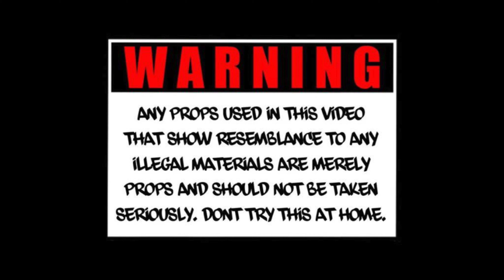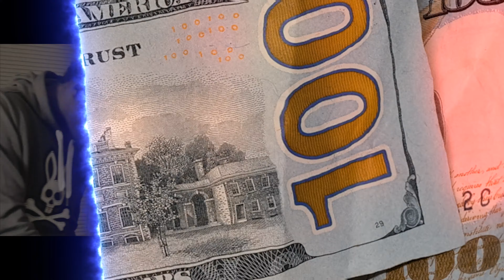Myro Max Ft Big Bucks - Ain’t Tryna Talk (Official Video) shot